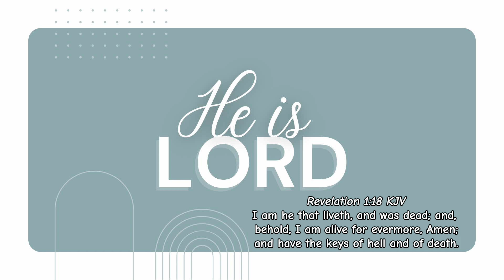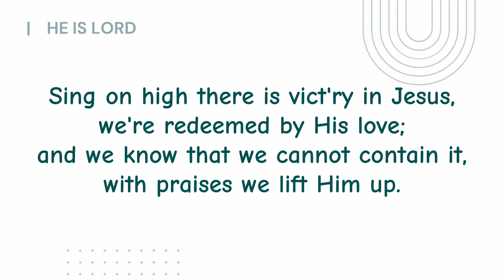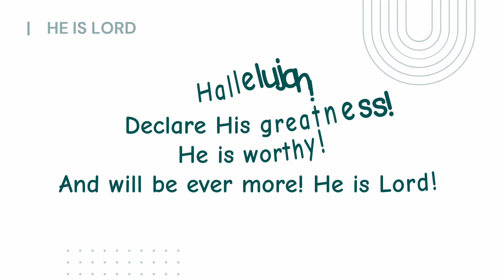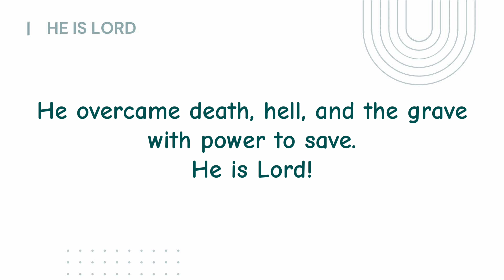HE IS LORD | PIANO WITH LYRICS | MBBE TARLAC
Shout with joy the story ofJesus Risen One we adore Unashamed with our voices proclaim it, Jesus our Savior is Lord!

Chorus:
SB: He is Lord, (AT: He is Lord, Jesus is Lord;)
All: His kingdom has no end,
All: Salvation reigns over sin.
He overcame death, hell, and the grave with power to save.

Sing on high there is vict'ry in Jesus we're redeemed by His love; and we know that we cannot contain it, with praises we lift Him up

SA: Hallelujah! (TB: Hallelujah!) SA: Declare His greatness! (TB: Declare His greatness!)
SA: He is worthy! (ATB: He is worthy!)
All: And will be ever more! He is Lord!

Chorus:
He is Lord! He is Lord! He is Lord! Jesus is Lord, He is Lord